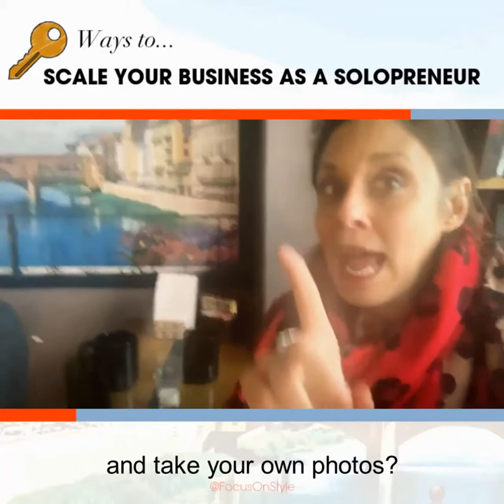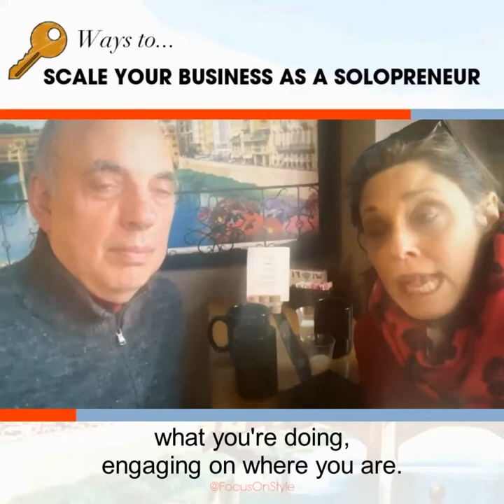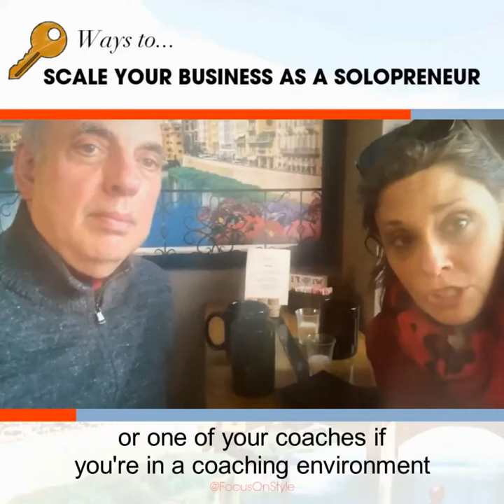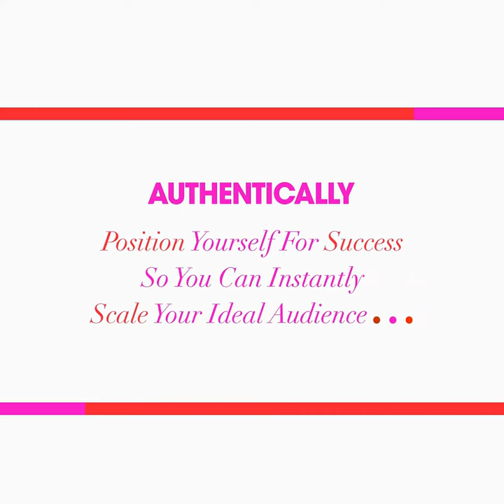GROWING YOUR BUSINESS | Ideas and tips from two BFF's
Ready to take the next step in business growth?
We've got some ideas for ya.

(Find Richard at Eye Prefer Paris Tours!)